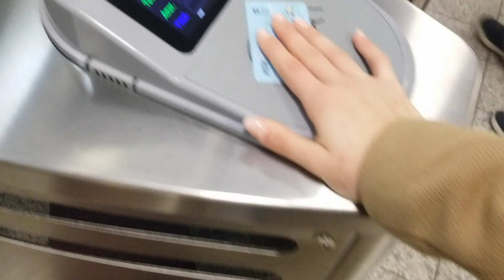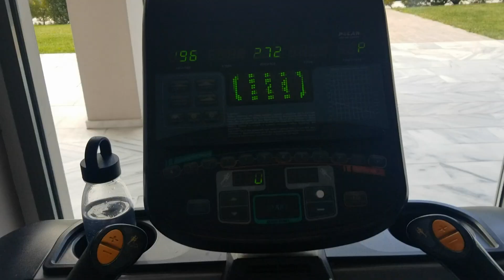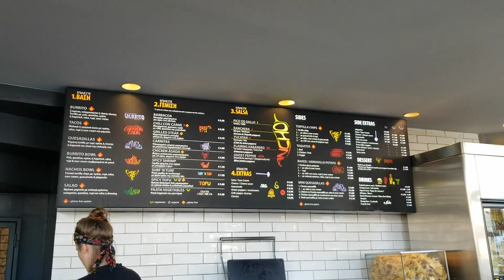VLOG | ΤΕΛΕΥΤΑΙΑ ΜΕΡΑ ΕΞΕΤΑΣΤΙΚΗΣ | CATHERINE SPYROU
Γεια σας και καλως ήρθατε πίσω στο κανάλι μου! Σε αυτό το βίντεο σας παίρνω μαζί μου μια ολόκληρη μέρα και σας δείχνω τί κάνω την τελευταία μέρα της εξεταστικής.